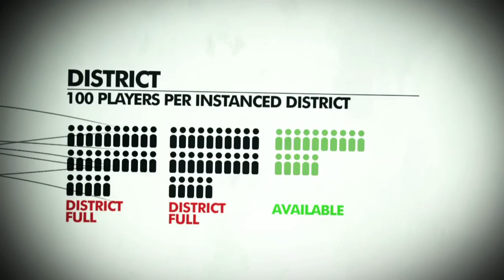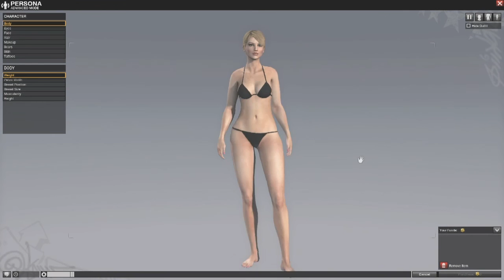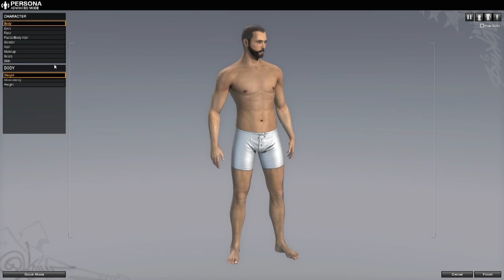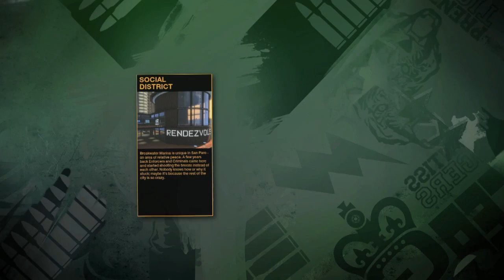All Points Bulletin - Welcome To San Paro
Much better than a welcome door mat.